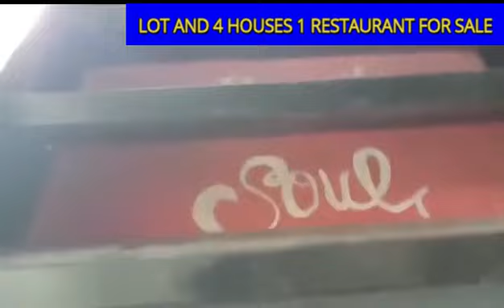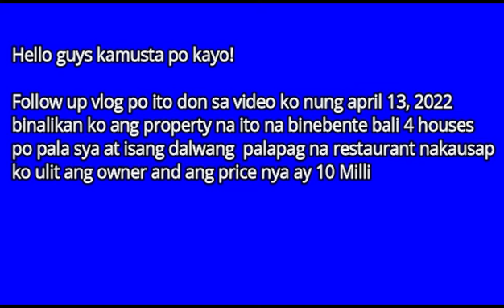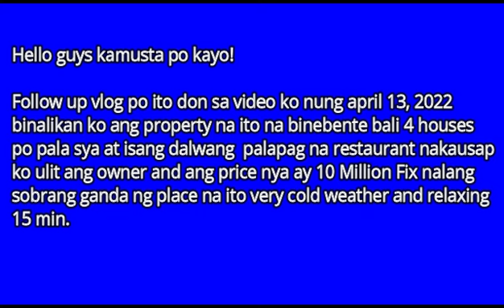SOLD❗4 HOUSES ONE RESTAURANT AND LOT FOR SALE / SILANG CAVITE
Lot and 4 houses one restaurant for sale
Location : Silang, Cavite
Area : 1,200 Sq. meters
Price : 10 Million Fix
Clean Title
Tax Updated

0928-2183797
Or Please Direct Message here